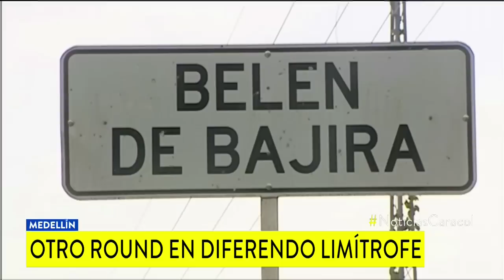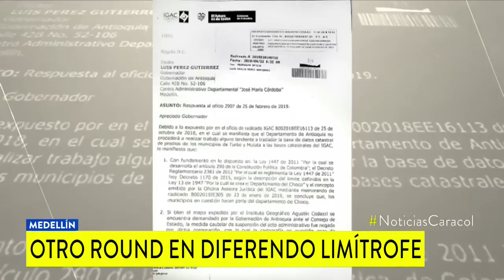“Es un mapa chimbo”: Luis Pérez sobre delimitación del Igac que ubica a Belén de Bajirá en Chocó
La entidad pidió a Antioquia la ficha catastral de este territorio, así como la de Blanquicet, Macondo y Nuevo Oriente, para que Chocó cobre el predial.